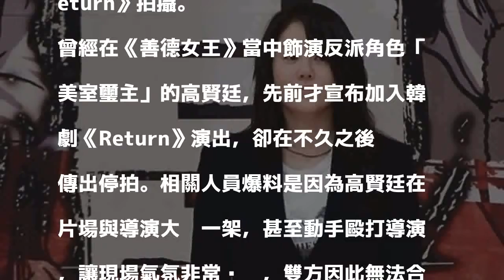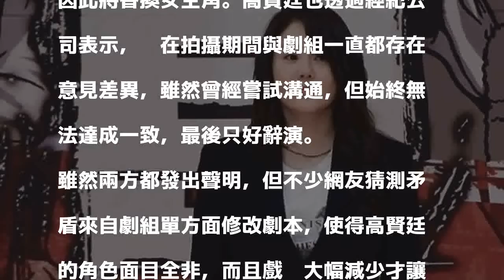女星片場狂飆髒話 暴打導演遭換角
〔記者馮亦寧／綜合報導〕南韓媒體爆料，女藝人高賢廷（舊譯高賢貞）因為與導演朱東民起衝突，中途憤而拒絕參加《Return》拍攝。

發表評論評論如下。